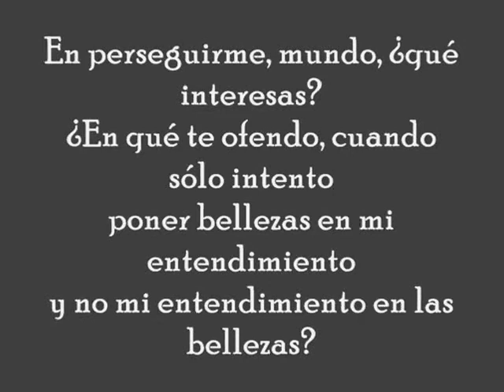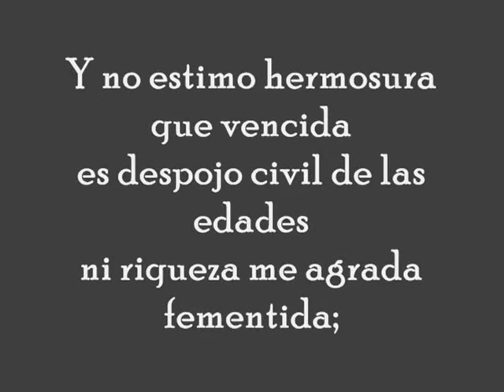Sor Juana Inés de la Cruz, "Quéjase de la suerte".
"Quéjase de la suerte: insinúa su aversión a los vicios, y justifica su divertimiento a las Musas."

En perseguirme, mundo, ¿qué interesas?
¿En qué te ofendo, cuando sólo intento
poner bellezas en mi entendimiento
y no mi entendimiento en las bellezas?

Yo no estimo tesoros ni riquezas,
y así, siempre me causa más contento
poner riquezas en mi pensamiento
que no mi pensamiento en las riquezas

Y no estimo hermosura que vencida
es despojo civil de las edades
ni riqueza me agrada fementida;

Teniendo por mejor en mis verdades
consumir vanidades de la vida
que consumir la vida en vanidades.

Sor Juana Inés de la Cruz

Pintura: Helene Delmaire.